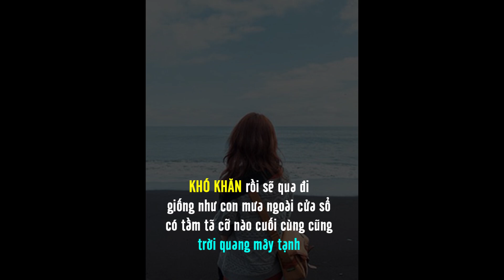VLOG 1- MỘT NGÀY ĐI LÀM Ở MỸ CỦA PHỤ NỮ VIỆT KHUYẾT TẬT NHƯ THẾ NÀO | CUỘC SỐNG MỸ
Cùng theo dõi một ngày đi làm của người phụ nữ khuyết tật Việt ở Mỹ như thế nào nhé.

chồng tây vợ việt , # cuộc sống mỹ
Chào các bạn! Chào mừng đến với kênh Youtube USV & The World. Mình muốn kênh của mình trở thành một cầu nối giữa nước Mỹ, Vietnam và thế giới. USV and The World có nghĩa là nước Mỹ(US), Vietnam(V) và thế giới(The World). Mình lập ra kênh này với mục đích kết nối với các bạn trẻ và truyền thêm một chút nghị lực cho những bạn đang gặp khó khăn trong cuộc sống. Một nửa số tiền mình kiếm được hàng tháng sẽ được dành tặng cho trại trẻ mồ côi ở Huế. Vì vậy kênh này có thành công hay không sẽ nhờ vào sự giúp đỡ của các bạn. Cám ơn các bạn rất nhiều!

Hi, welcome to USV & The World!! The reason we created this channel is to connect people from the U.S, Vietnam and the rest of the world. I am a Vietnamese with polio and my husband is an American.  We want to tell you our life journeys.  Half of the money that this channel makes  every month will be donated to charities, so your support is very important

© Không được phép download và re-upload video.